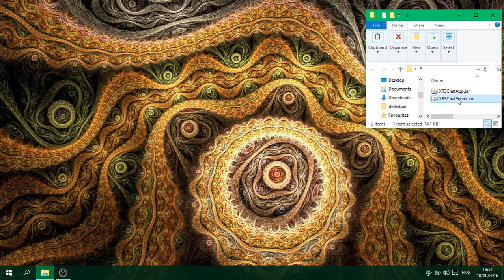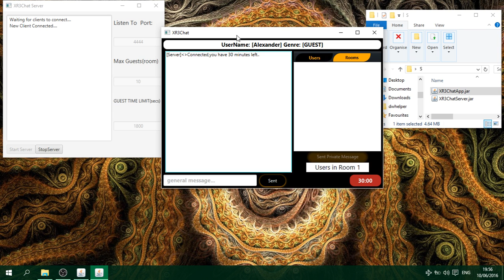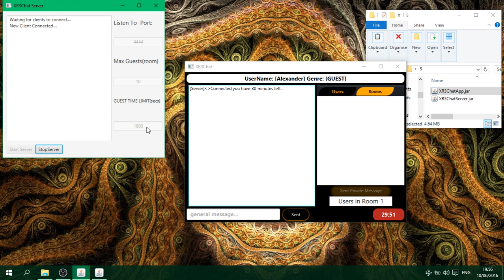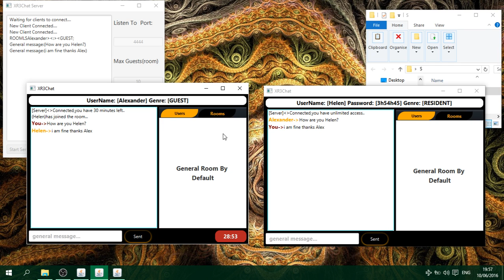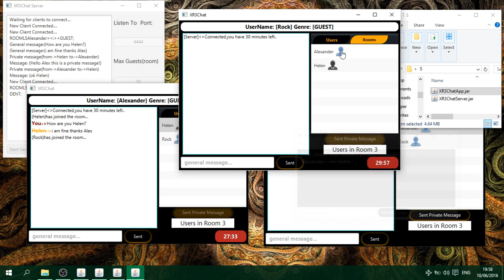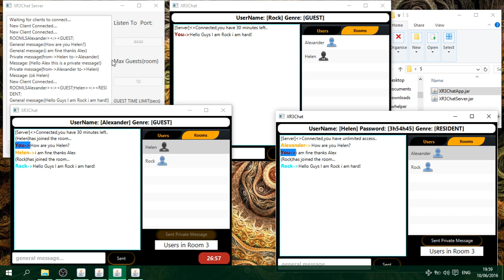JavaFX chat application(XR3Chat)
This is a java chat program made in two parts.The first is the Server and the second is the application for the Client.

JavaFX and of course Java :)

Also this time i had uploaded the source files here so you can see what going on under the hood.(Some comments in code are not in english though..) so